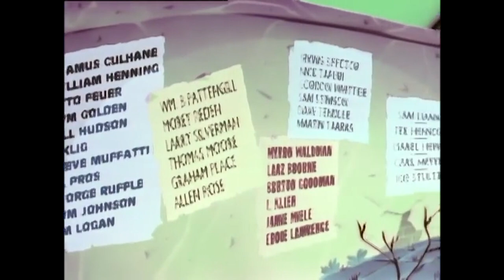Casper Classics | Mother Goose Land | Full Episodes | Cartoons For Kids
Casper helps Wendy undo his cousin's mischief in mother goose land.

Casper Classics |  Episode 9 | Cage Fright and Mothergoose Land

Casper befriends a baby elephant lured from the zoo & Wendy helps Casper undo the Trio's mischief here.

Casper Classics |  Episode 10 | Pig a Boo and Growing Up

Casper saves the 3 little pigs from the wolf & Ghostly Trio gives Casper a potion which makes him larger, helps find antidote